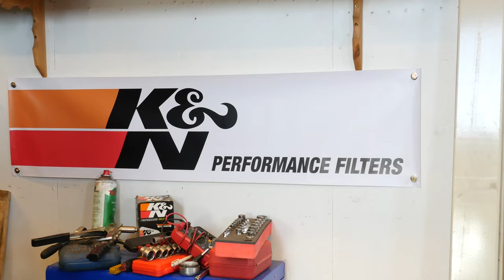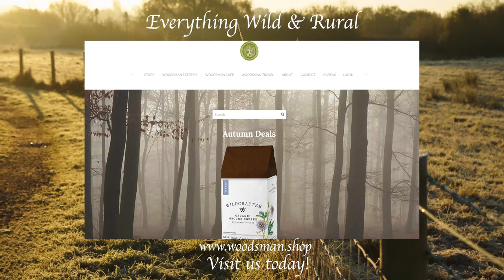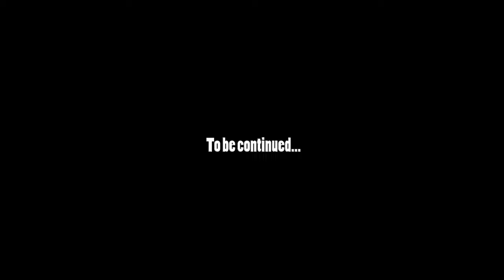The Meadow Racer Ep.4 - Wild Mechanic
My Land Rover is in need for a service and needs to be in my workshop for a while, so that means I need to take another car to get around on my summer excursions. This beautiful 66" Ford Mustang coupe is my choice. Builld as a replica of the famous Ol'blue owned by Mike Maier, this sporty vehicle sticks like glue to the twisty backroads and makes sounds that make your hair stand up.
This time I am headed to a beautiful meadow filled with wildflowers and wildlife. Jump in for a ride to the meadow in the beautiful Norwegian countryside!

Special thanks to Mike Maier.